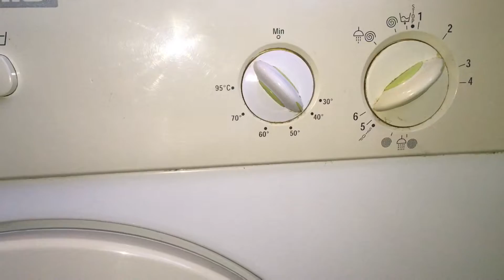Ignis Washing Machine-MainWash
Aunt’s very old italian washing machine